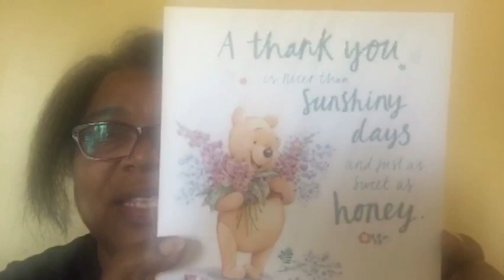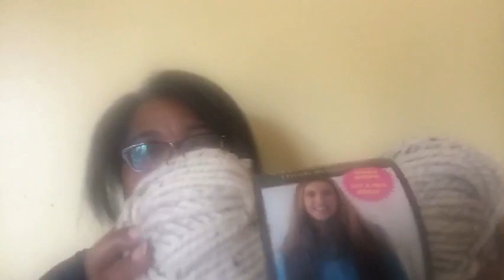Yarn Swap and Happy Mail! 😊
Unboxing my yarn swap from Natalie of Made by Mum and Happy Mail from Cynthia!!
 SORRY ABOUT THE GLARE/ BLURRY!

Happy Mail
Lisa Larck
Happytohook Creations
Decatur,IL 62524

Happytohook Creations Chat